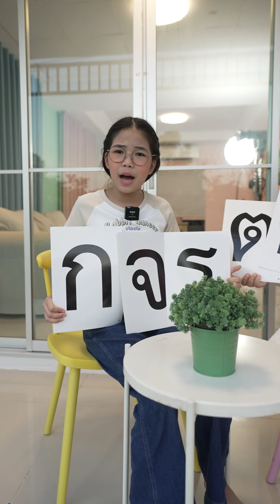ถูกใจเครียดขนาดนี้ ต้องแก้ยังไงกันนะ | ครูนกเล็ก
การเล่นอิสระ ช่วยลดภาวะความเครียด
แก้ไขการติดสื่อเทคโนโลยี
และการเล่นยังช่วยสร้างความสัมพันธ์ในครอบครัวด้วยค่ะ